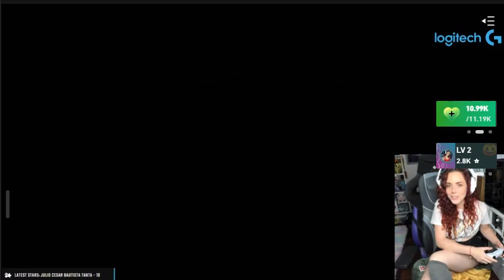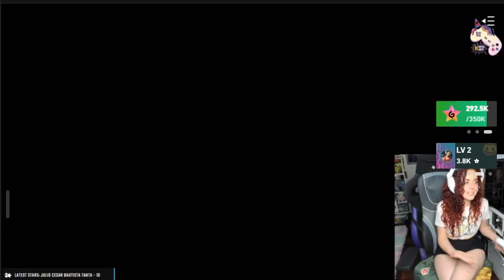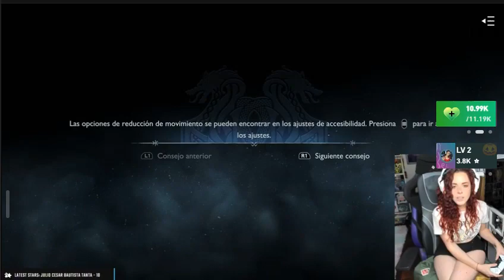JSHR 07 Guide To Playing The Best And Most Attractive God Of War Game